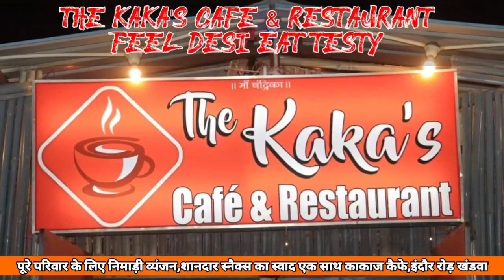Khandwa-किसने तोड़ा हिंदू नेता डॉ.अनीष अरझरे के घर सीसीटीवी कैमरा..!पुलिस को दी सूचना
हिंदू नेता डॉ. अनीष अरझरे के घर सीसीटीवी कैमरा को अज्ञात लोगों ने तोड़ा।पुलिस को दी सूचना।@NewsfirstKnw